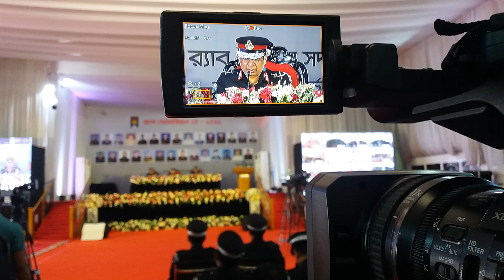দেখুন র‌্যাব বাহিনীর অনুষ্ঠানটি, কত সুন্দর সুশৃঙ্খল...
সদরদপ্তর, ঢাকা।